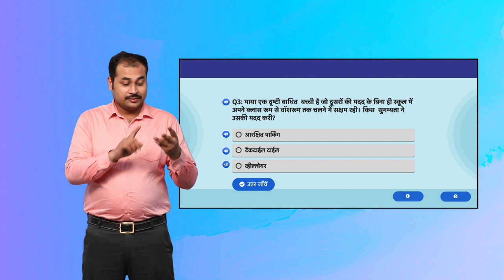Guess the correct accessibility option!! Activity 3 Slide 5 Hindi